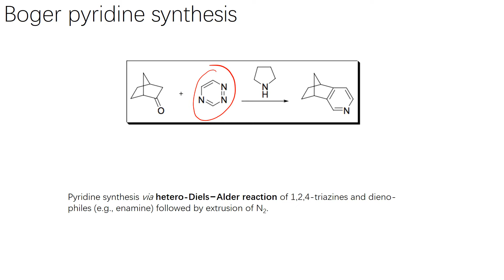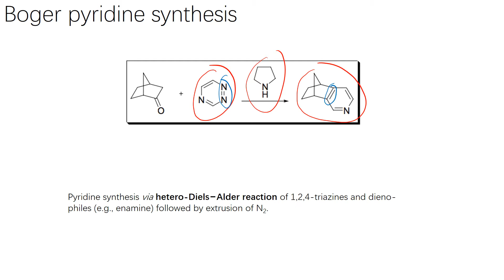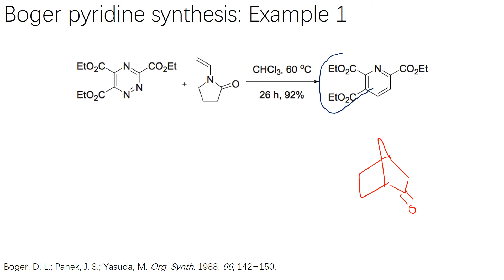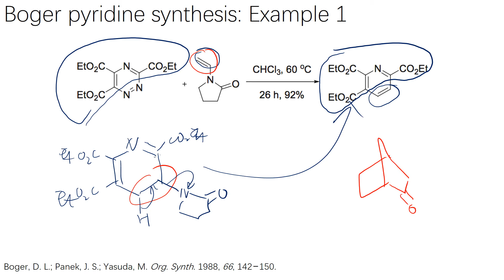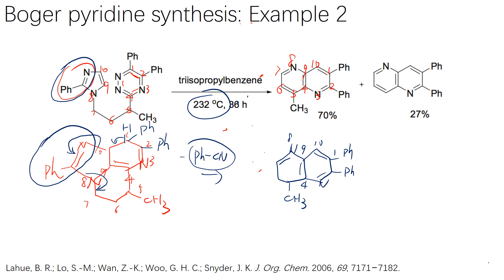有机人名反应（27）：Boger pyridine synthesis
有机人名反应（27）：Boger pyridine synthesis。这是一个系列节目，争取每天更新，在大概一年内更新完所有的Name reactions中涉及的反应与重要例子。